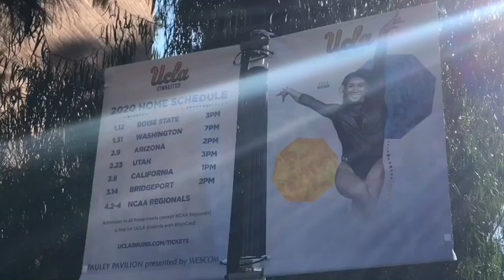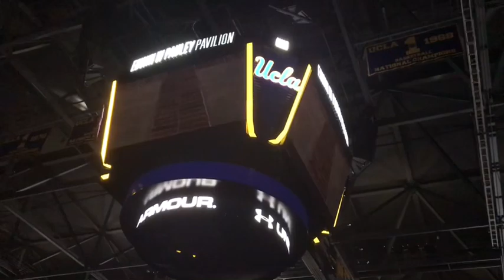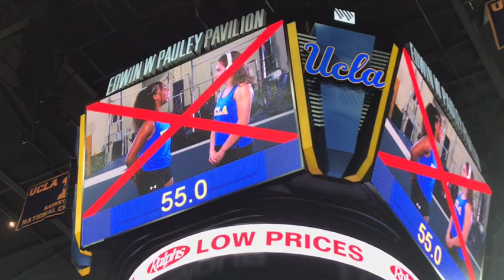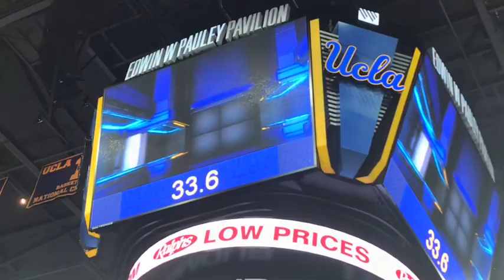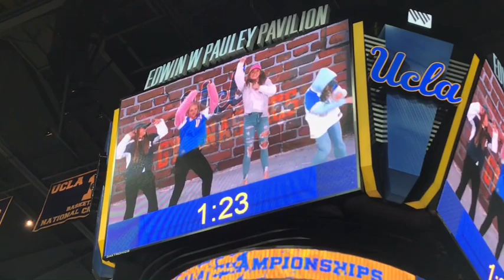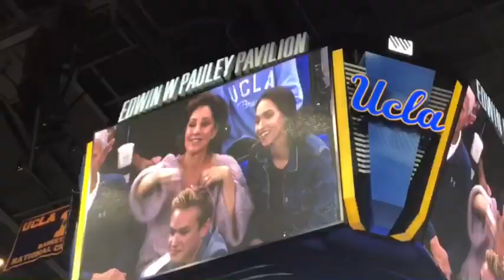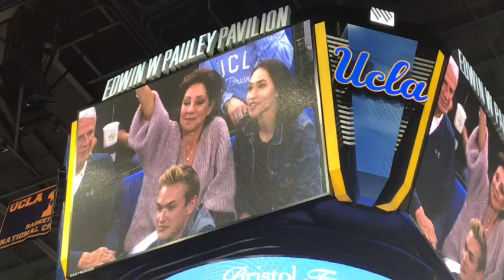UCLA vs Boise State Vlog!